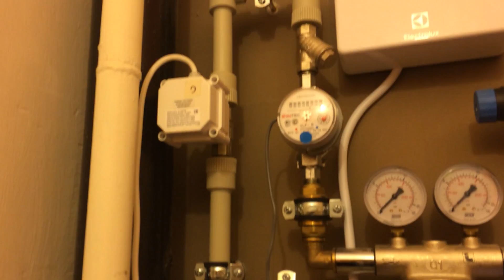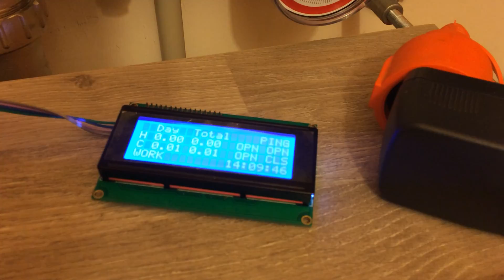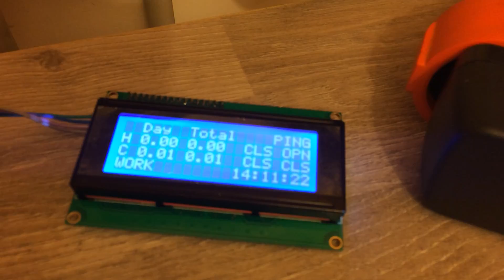Прототип системы защиты от протечек воды на базе arduino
Также контроллер собирает статистику по расходу воды, отправляет ее в облако thingspeak.com

(в последней версии правда ряд функционала закомментирован)

Prototype of arduino-based water leakage protection system. Also controller collects water consumption statistics, syncs this stats with cloud service thingspeak.com